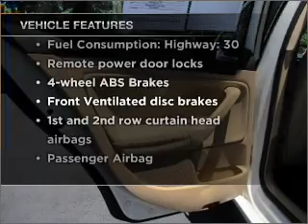2007 Volkswagen Jetta - Neptune NJ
Year: 2007
Make: Volkswagen
Model: Jetta
Trim: Wolfsburg
Engine: 2.5 liter inline 5 cylinder 20 valve
Transmission: 6-Speed Automatic
Color: Campanella White
Mileage: 44208
Address:
4